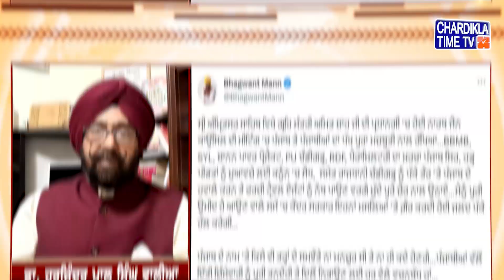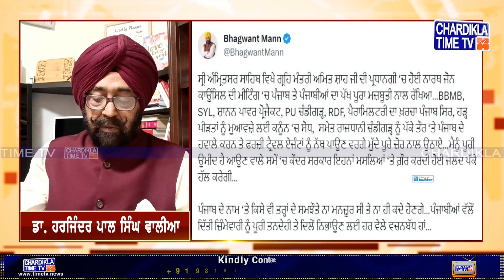ਉੱਤਰੀ ਜੋਨਲ ਕੌਂਸਲ ਮੀਟਿੰਗ, SYL ਦੇ ਮੁੱਦੇ ਤੇ CM Mann ਦੀ ਕੋਰੀ ਨਾਂਹ..!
*  ਉੱਤਰੀ ਜੋਨਲ ਕੌਂਸਲ ਦੀ ਮੀਟਿੰਗ ਦੀ ਪ੍ਰਧਾਨਗੀ ਕੀਤੀ ਅਮਿਤ ਸ਼ਾਹ ਨੇ
* CM Mann ਹਾਸੇ ਠੱਠੇ ਨਹੀ, ਤਰਕ ਵੀ ਜ਼ੋਰਦਾਰ ਕਰਦੇ ਨੇ”
* SYL ਦੇ ਮੁੱਦੇ ਤੇ ਤਾਂ ਕਰ ਦਿੱਤੀ ਕੋਰੀ ਨਾਂਹ
* ਯਮੁਨਾ –ਸਤਲੁਜ ਦੀ ਗੱਲ ਕਿੳ ਉੱਠੀ, ਸੁਣੋ…